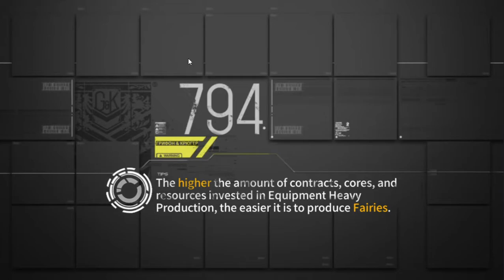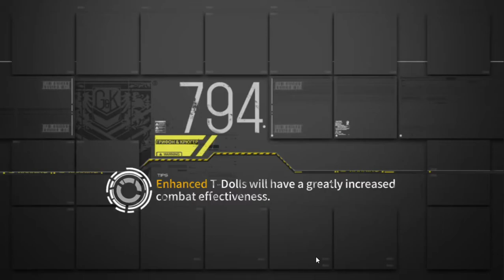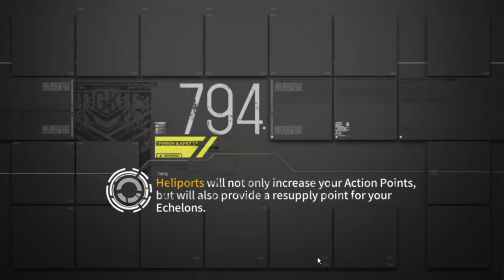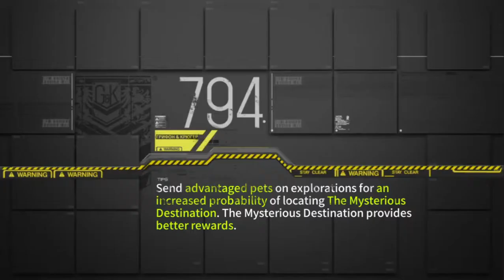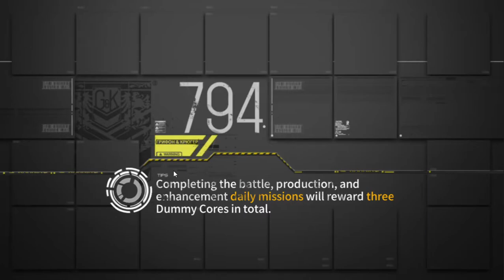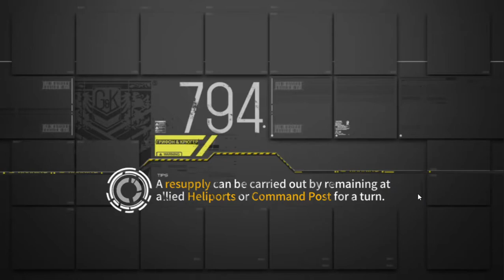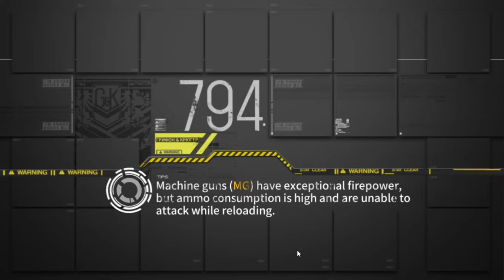Setting - Preferable Core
So I tried more fps rate in the game...

Might be better to turn it back down again.